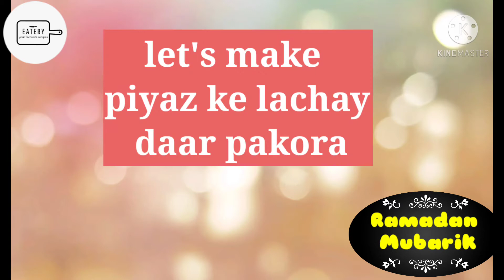Lachaay Daar pakoras in 2 ways recipe by Eatery|Ramadan series by Eatery|2 min pakory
leachy Daar pakora# pyaaz ke leachy daar pakora# Aalu ke leachy daar pakory# Eatery' easy recipes for Ramadan series#pakora mix